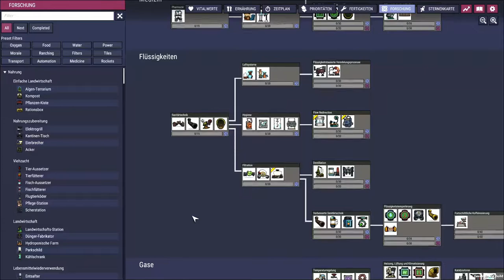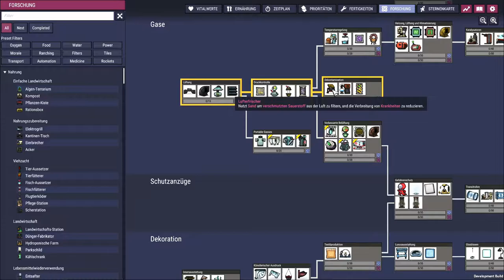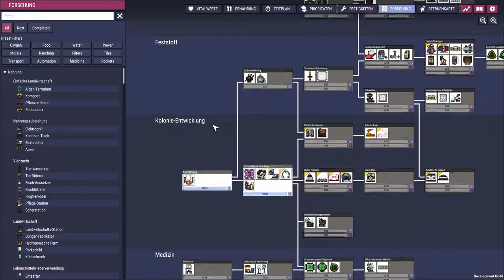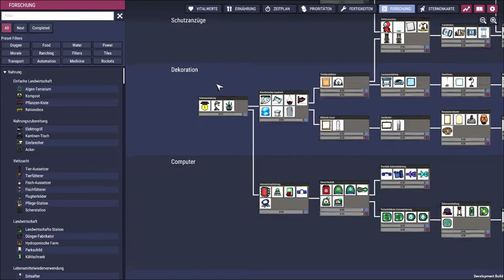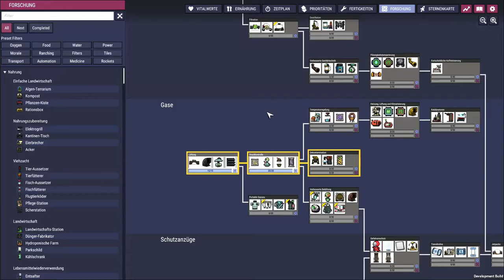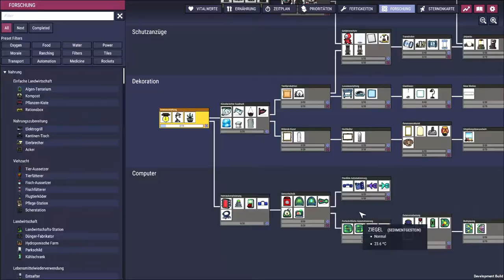Oxygen Not Included Spaced Out | #2 Wasser marsch! | Deutsch Let's Play ONI SPACED OUT DLC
Let's Play Oxygen Not Included Spaced Out DLC

Gelandet auf einem sümpfigen Asteroiden versuchen die Dupes auszubrechen und neue Asteroiden zu erforschen.
Aber bevor dies möglich wird, müssen die Dupes zuerst eine nachhaltige Basis aufbauen.

In diesem Let's Play spiele ich das neue DLC Spaced Out ohne vorherige Vorbereitung und Templates. Entsprechend werden uns kuriose, mal funktionierende, mal nicht funktionierende und sicher sehr ineffiziente Bauten erwarten.
Nach dem Motto: Was nicht passt, wird passend gemacht!

Spielinformationen
Game: Oxygen Not Included
DLC: Spaced Out

Entwickler: Klei Entertainment
Publisher: Klei Entertainment
Genre: Simulationsspiel, Survival-Spiel, Aufbauspiel

Unterwergs in einer Weltraumkolonie erfahrt Ihr in Oxygen Not Included, dass der Mangel an Sauerstoff, Wärme und anderen lebensnotwendigen Ressourcen eine konstante Bedrohung für das Überleben Ihrer Kolonie darstellt.
Führt eure Kolonisten (Duplikanten, auch genannt: Dupes) durch die unterschiedlichen Gefahren und Herausforderungen bis sie nicht nur überleben, sondern auch nachhaltig leben und gedeihen.

Vergesst nur nicht zu atmen!